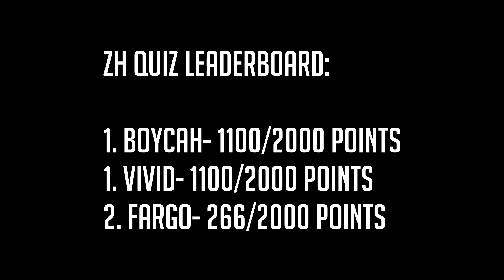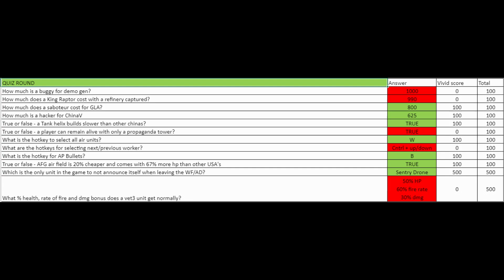Interview with New Expert Player ViViD | Generals Zero Hour